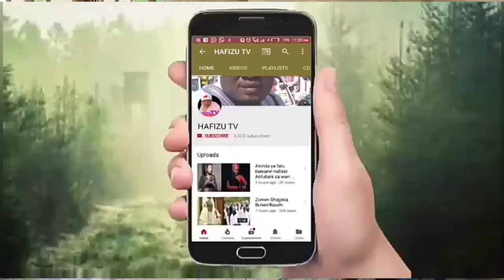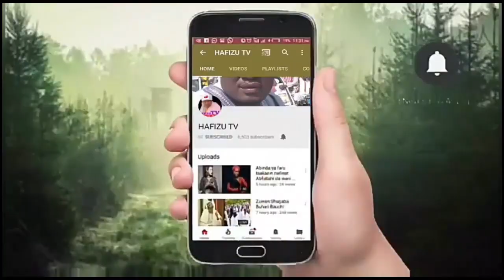MASU MAJALASI SUN KOMA ISKACI YAFI KAWO KUDI SHEK LAMMA MAI CHASU